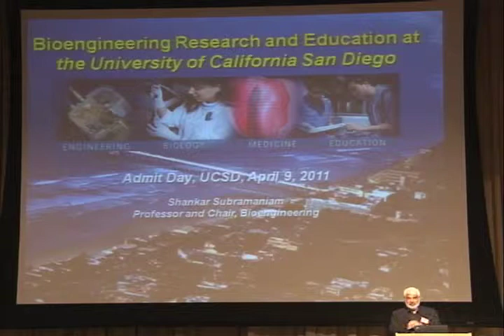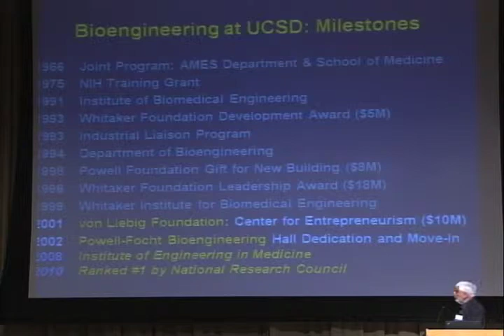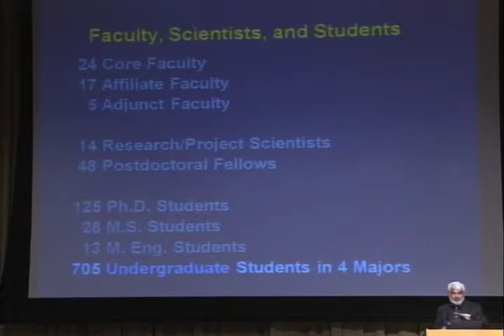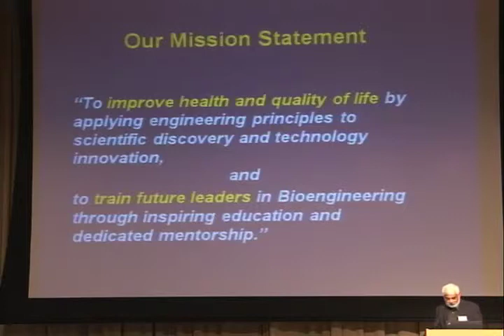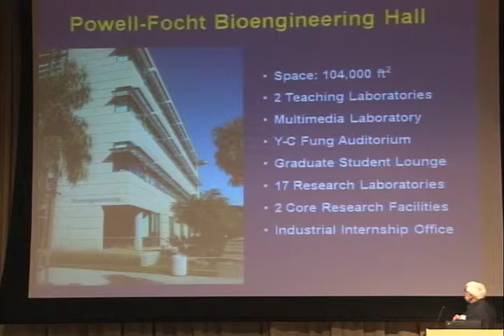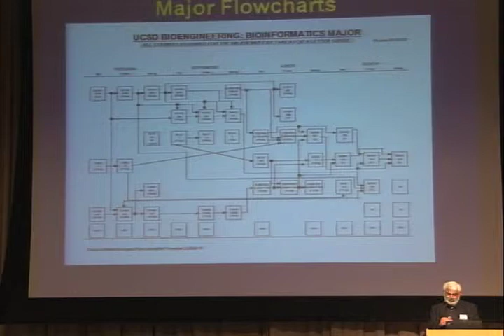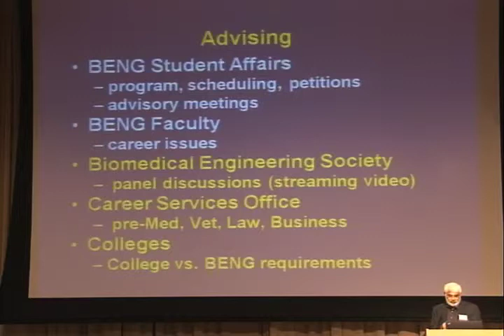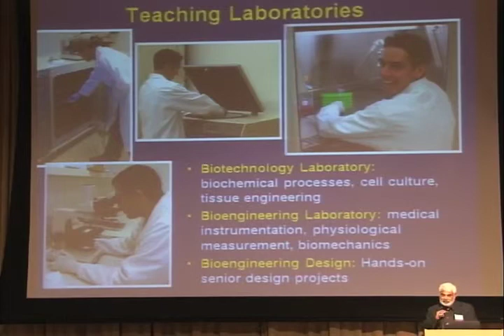Bioengineering / Admit Day 2011 / UC San Diego Jacobs School of Engineering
Bioengineering professor and chair Shankar Subramaniam provides an undergraduate-focused overview of the Bioengineering Department at the UC San Diego Jacobs School of Engineering.